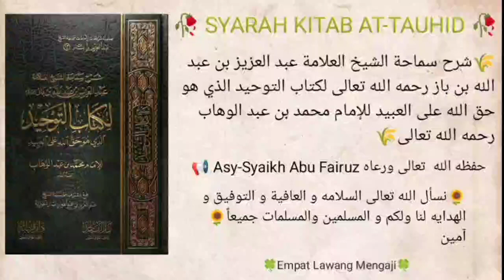Syarah Kitab At-Tauhid Ibn Baz Hal.152 | 138 | Syaikh Abu Fairuz Al-Jawiy Al-Indunisy حفظه الله